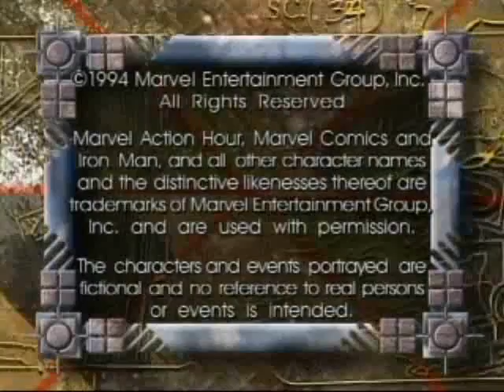Marvel 1992 logos & Saban 1996 logo (Genesis music)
From "Iron Man" on Jetix (Toon Disney).

This contains Marvel Entertainment Group (1992), Marvel Films (1992), and Saban Entertainment (1996) all using the Genesis Entertainment music.  Oddly enough, it plays the 1994 music for one second before switching to the 1989 music!